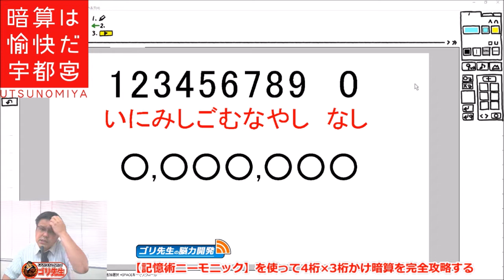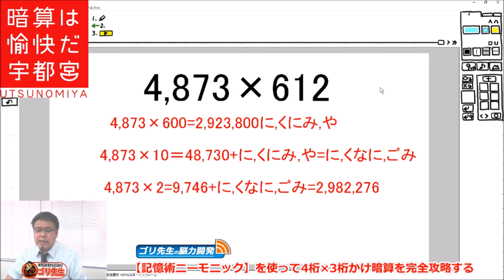【記憶術ニーモニック】を使って4桁×3桁かけ暗算を完全攻略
前回動画で紹介した、記憶法ニーモニックを使用して4桁×3桁かけ暗算を軽々といてしまおう!!

【BGM音源・効果音素材】
DOVA-SYNDROME